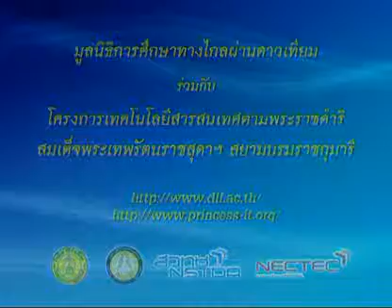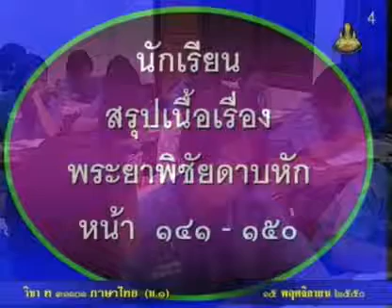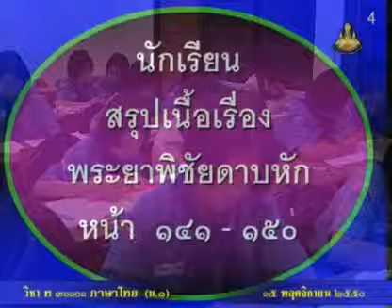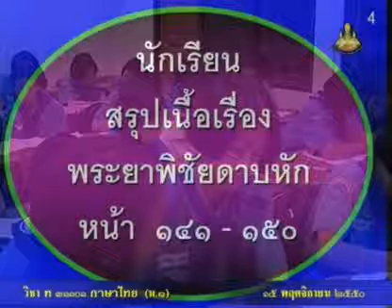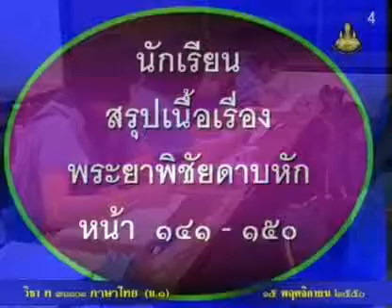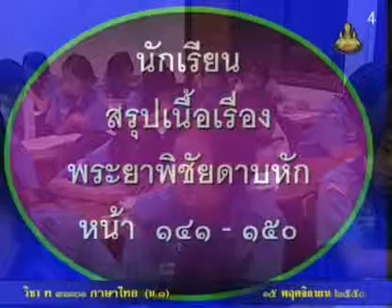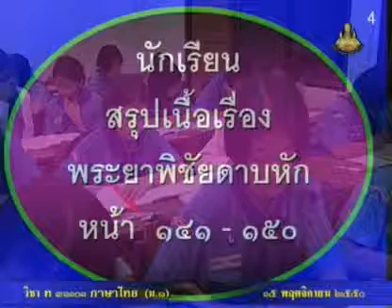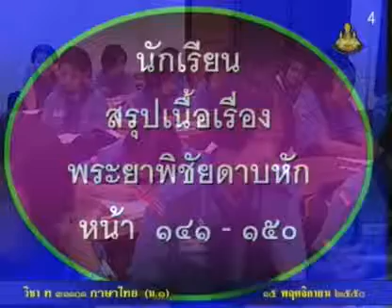224 50thM1 061Bh thaim 1 ภาษาไทยม 1